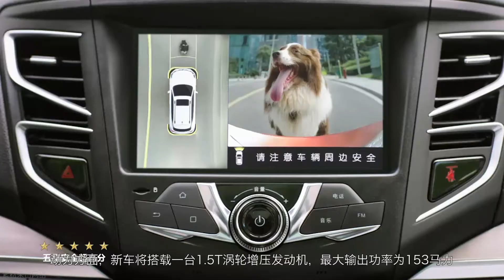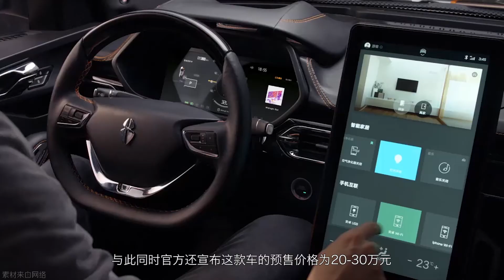「汽车V报」全新奇瑞瑞虎5预告图发布，比亚迪宋7座版亮相工信部-20170413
1、比亚迪宋7座版亮相工信部
2、大众新款途安L申报信息曝光
3、全新别克君威GS申报图曝光
4、全新奇瑞瑞虎5预告图发布
5、奇点纯电动SUV车型iS6发布
6、雪铁龙C5 AIRCROSS车型曝光